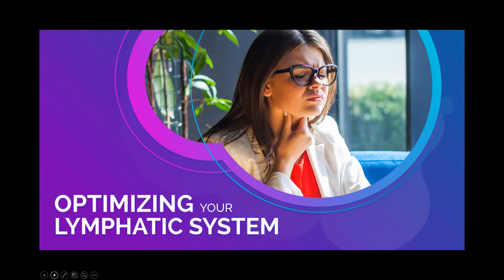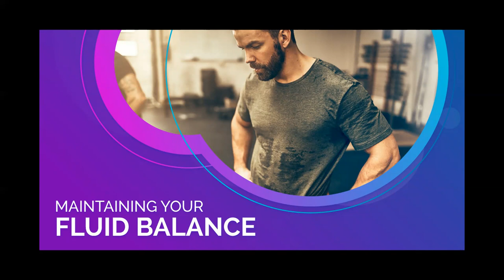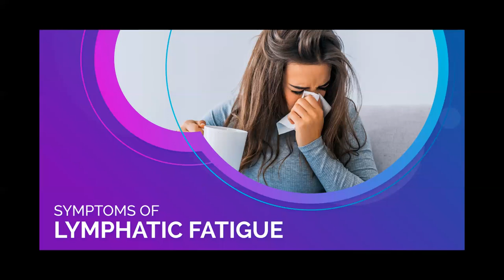The Lymphatic System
The lymphatic system works in a similar way as the circulatory system that pumps blood throughout the blood via the blood vessels. However, instead of carrying blood, the lymphatic vessels carry lymph fluid through the body. Lymph contains a high number of white blood cells called lymphocytes that work to target and destroy damaged or abnormal cells from the body. This process works to keep the body free of bacteria, viruses, illness, and disease.
Watch this video to learn how important the lymphatic system is and what you can do to improve yours.  It's vital to achieving the best performance of your life!!
Dr. Robert Bartosh
Pro-Active Wellness & Injury Centre
1207 E Main, Danville IL  61832